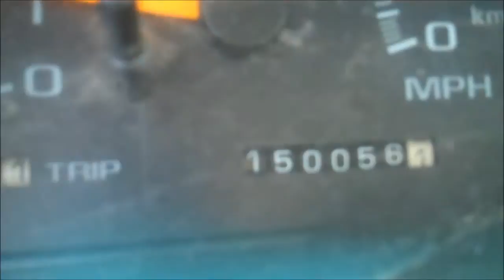Random vlog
Bunch of randomness i threw together for you for today's entry